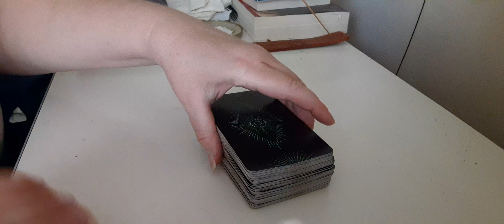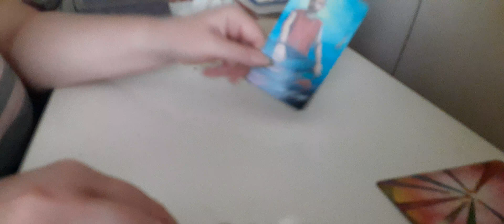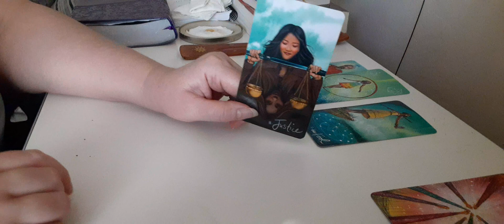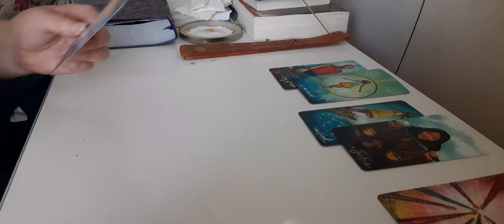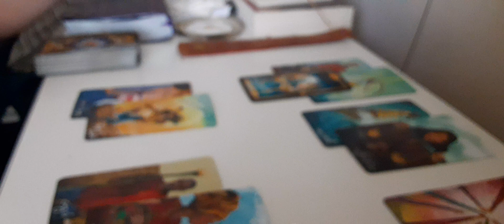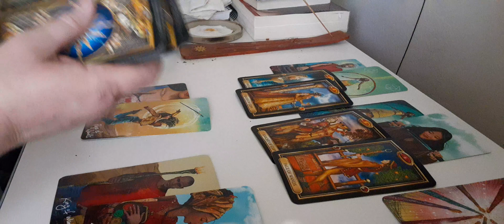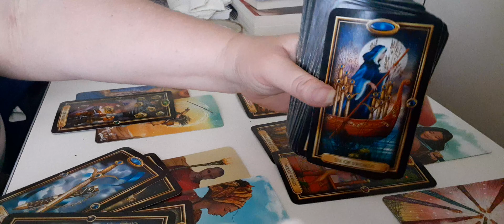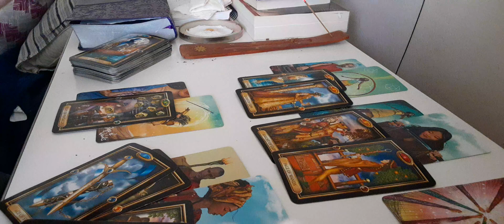💖PISCES LOVE~"Good Communication Strengthens Bond"~ Sept 1-15, 2020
PISCES LOVE TAROT READING~ SEPTEMBER 1-15, 2020